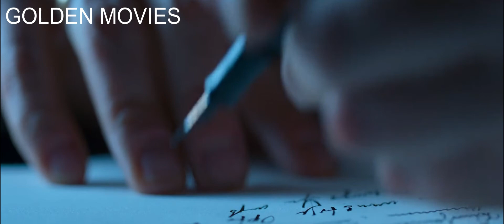ملخص فيلم الإثا رة والأكشن الحربي الأعلى مشاهدة الآن All Quiet on the Western Front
ملخص فيلم
ملخص فيلم All Quiet on the Western Front  كل شيءهادئ على الجبهة الغربية
 صدر الفيلم هذا العام(2022)واعتبر واحدا من أجمل أفلام الموسم
ملخص فيلم All Quiet on the Western Front  كل شيء هادئ على الجبهة الغربية
إخراج إدوارد بيرجر، سيناريو إدوارد بيرجر وليزلي باترسون وإيان ستوكيل، وبطولة: فيليكس كراميرير ، ألبريشت شوش ، دانيال برول ، موريتز كلاوس ، أدريان غرونوالد ، آرون هيلمر ، إدين حسنوفيتش ، ديفيد سترايسو ، أندرياس دولر ، وسيباستيان هولك.

تدور أحداث الفيلم المقتبس عن قصة حقيقية في عام 1929 ، مستوحاة من تجارب جندي في زمن الحرب ، نشر قصته الروائي الألماني إريك ماريا ريمارك في روايته المعروفة "Im Westen nichts Neues".
بطل الفيلم بول بومر، يلعب دوره فيليكس كراميرير، شاب يبلغ من العمر 17 عامًا، يعاني من تحكم أهله في حياته، فانضم مع أصدقائه في المدرسة إلى الجيش الألماني في عام 1917 وتم إرساله إلى الجبهة الغربية في فرنسا ليعيش أصعب لحظات حياته في العام الأخير من الحرب العالمية الأولى.